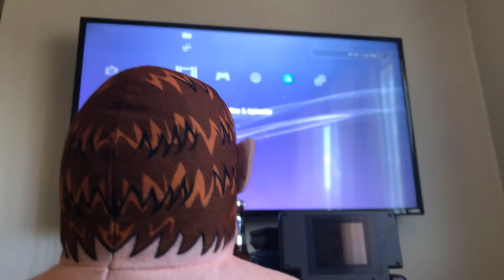Randy Ordon Watches The Alliance Logo 2007